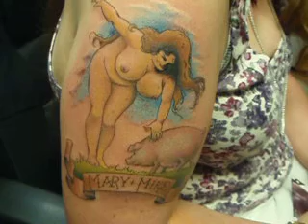TATTOO AND PIERCING 020.AVI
Mt first tattoo, all done!